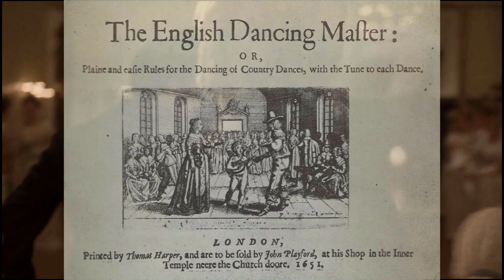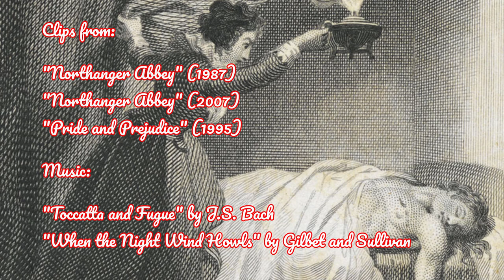How Historically Accurate is the dancing in Northanger Abbey (2007)? - Jane Austen En Pointe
Cassiane reviews the dancing in the 2007 Northanger Abbey. Less Goth but a much better understanding of muslin!